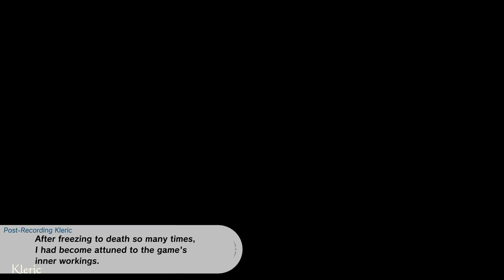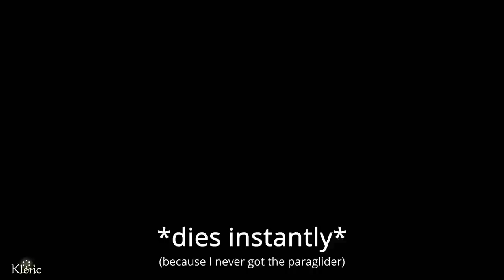Can you free Vah Medoh starting with nothing but a Pot Lid? | BotW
Font used: Calamity Sans, created by 75thTrombone.